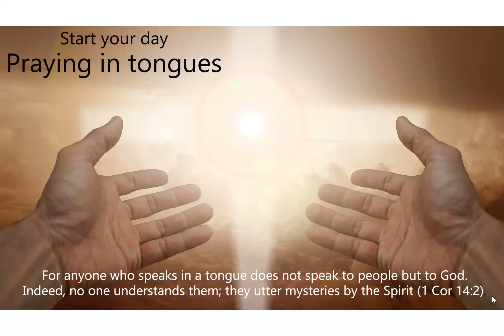Pray in tongues 18 8 2020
Start your day praying in tongues for yourself, your family and friends and others in need of God's mercy.
Join us every morning at 7 AM AEST.
Be blessed for you are a blessing to many.